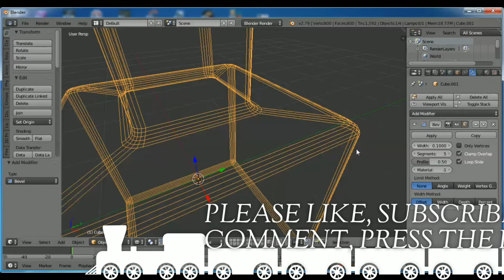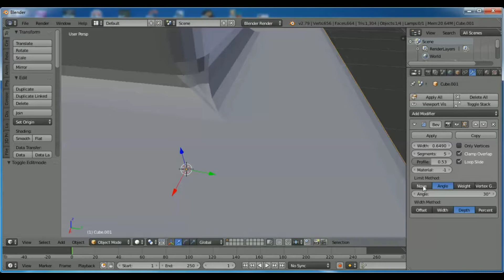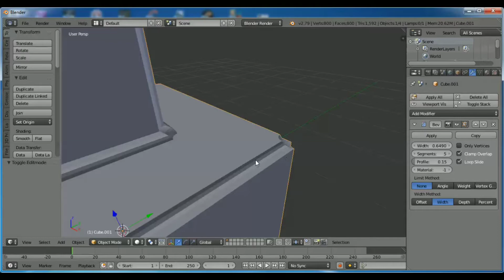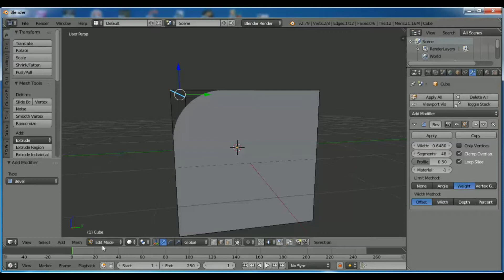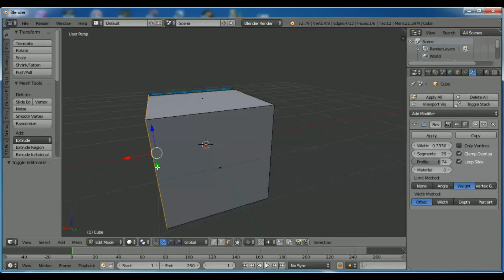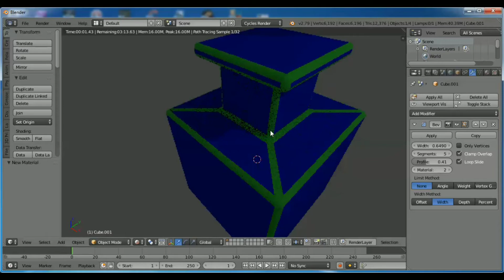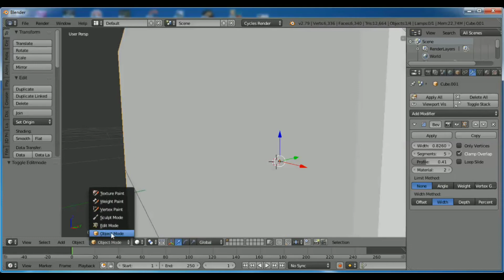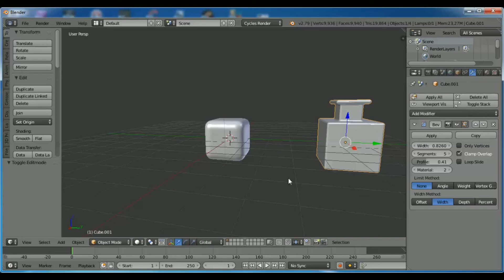BEVEL MODIFIER# BLENDER TUTORIAL IN HINDI# OMNITECH CLASS#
OMNITECH CLASS #
BLENDER TUTORIAL IN HINDI
POLY MODELING IN HINDI
3D MODELING OBJECT
3D CHARACTER MODELLING IN HINDI#
3D OBJECT MODELLING INHINDI#
CERAMIC CUP MODELLING IN HINDI#
3D ANIMATION TUTORIAL VIDEO#
3D OBJECT MODELLING AND ANIMATION TUTORIAL VIDEO IN HINDI BY OMNITECH CLASS#.